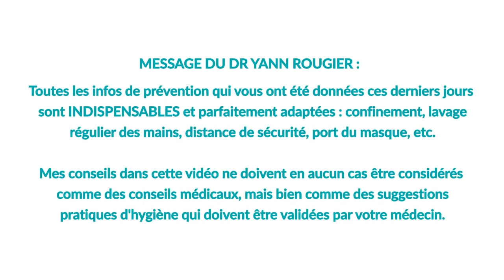Les 5 premiers jours avec le virus - Dr Yann Rougier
Le Dr Yann Rougier a eu l’occasion, ces derniers jours, de conseiller certaines personnes atteintes par le virus, la maladie provoquée par l’épidémie de coronavirus.

Il nous donne des précisions sur les symptômes qu’ont ressentis les malades au quotidien pendant les 5 premiers jours. Les personnes étaient en bonne santé au départ et leur situation s’est heureusement améliorée au fil des jours alors qu’ils appliquaient  les cinq réflexes de santé anti Covid-19 que le Dr Rougier a décrits dans cette vidéo :

Alors comment se déroulent les premiers jours avec le virus ? Le premier jour suivant l’apparition des symptômes, la fièvre assez est forte, on ressent des courbatures, et des maux de gorge plus ou moins prononcés. Les malades n’ont pris aucun médicament pour laisser monter la fièvre. Ils ont bu des boissons chaudes à raison de trois gorgées tous les quarts d'heures jusqu'au soir.

Et pendant la première nuit, le Dr a conseillé aux personnes de plus 50 ans de mettre le réveil toutes les trois heures pour qu’ils se réhydratent la sphère ORL. Il est très important que la gorge ne sache ne s'assèche pas pendant la nuit pour ne pas donner l’occasion au virus de se répandre.

QUI EST LE DR YANN ROUGIER ?
Le Dr Yann Rougier est Médecin Spécialiste, Chercheur et Formateur scientifique. Il se passionne depuis plus de 30 ans pour la recherche en neurosciences appliquées.
Il est diplômé des hôpitaux de Paris VI, conférencier et consultant scientifique international, il est auteur de nombreux best-sellers sur la santé, la nutrition et les neurosciences appliquées.

FONDATION WHEALTH - DELTA-MÉDECINE
Dédiée au développement des Neurosciences et de la Neuro-Nutrition (en association avec des thérapies classiques) pour aider la prévention et l’accompagnement thérapeutique des maladies chroniques ou dégénératives.

CONFÉRENCES MENSUELLES SANTÉ ET NEUROSCIENCES
Le Dr Yann Rougier intervient en direct chaque dernier mardi du mois en compagnie de l'auteur-journaliste Marie Borrel, spécialiste de la santé naturelle.
Ces rendez-vous conviviaux, axés sur les Neurosciences, sont consacrés aux grands thèmes Santé de notre époque : sommeil, minceur, détox, alimentation, fibromyalgie, douleurs articulaires, diabète, kilos émotionnels, hypertension, stress, cholestérol, vitamines et minéraux, maladies cardiaques...

FORMATION NUTRITION
Elle permet d’acquérir des compétences spécifiques pour accompagner des individus, groupes, entreprises et collectivités sur le plan de la nutrition-santé.

Les vidéos du Dr Yann Rougier que vous trouvez sur cette chaîne sont produites par ACTINUTRITION
Actinutrition développe des solutions de santé naturelle et de phytothérapie pour vous aider à devenir l'ACTEUR PRINCIPAL DE VOTRE SANTÉ. Les Laboratoires Actinutrition ont été fondés en 2010 et sont installés à Montpellier.